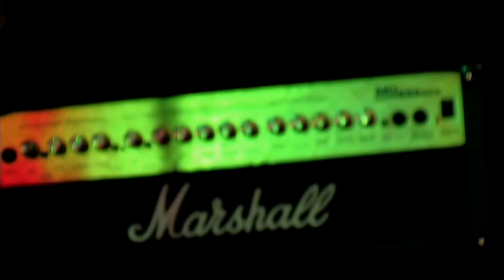NATIVE ROCK - TRAILER